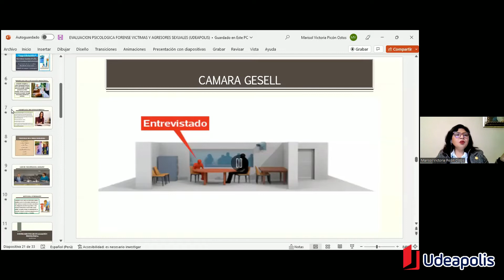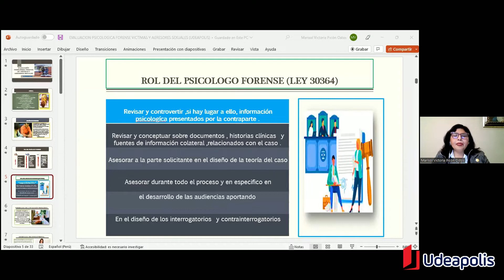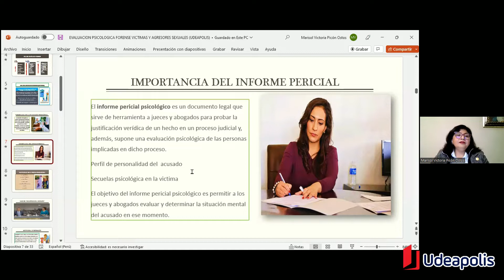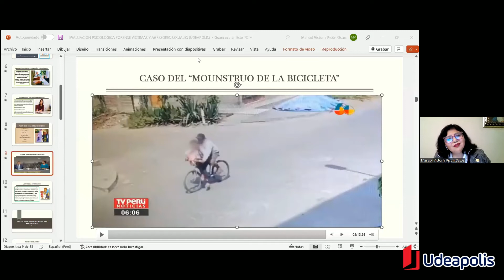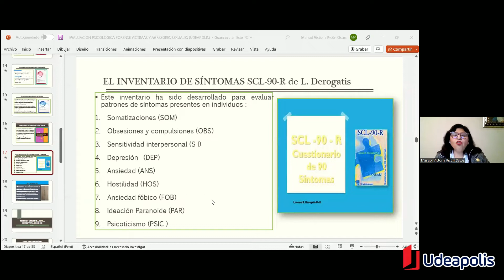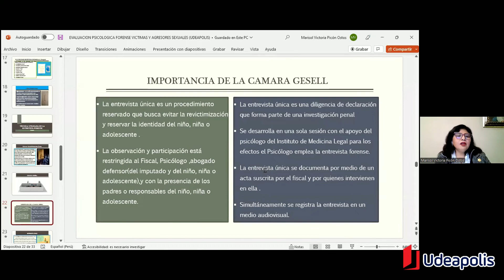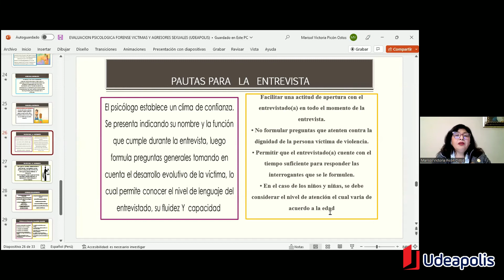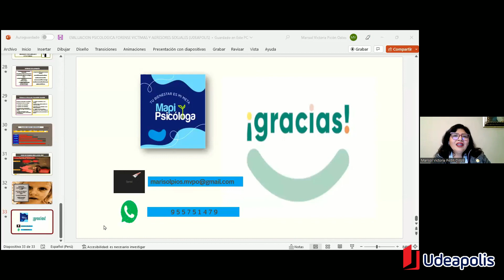Evaluación Psicológica Forense en Víctimas y Agresores Sexuales | Marisol Victoria Picón Ostos